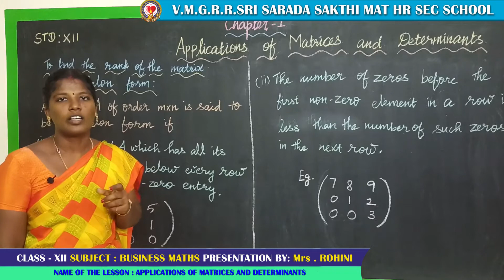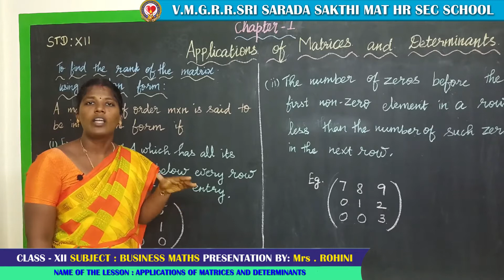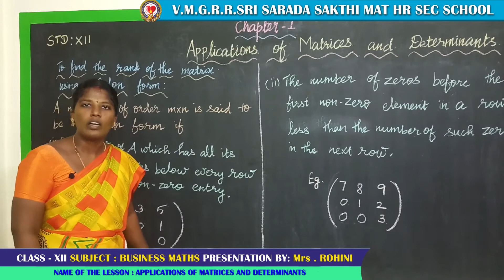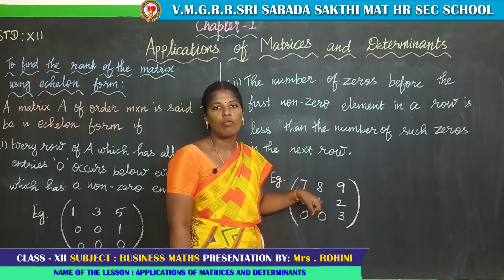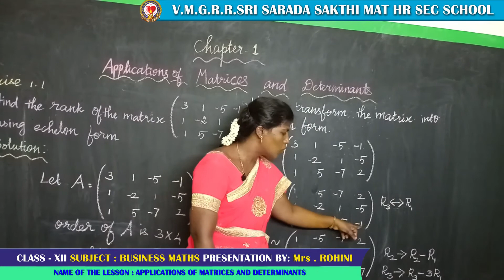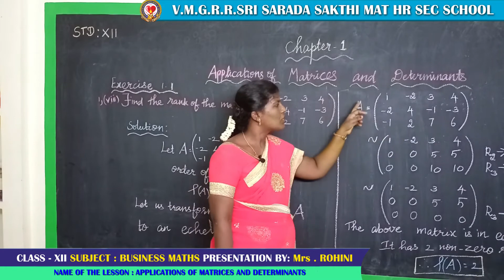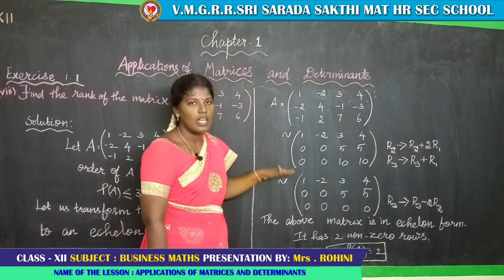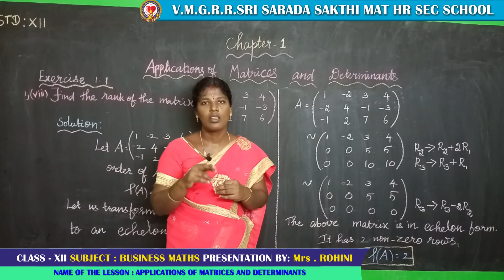Class XII BM Chapter 1 - Applications of Matrices and Determinants ; Topic - Echelon form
To learn about echelon form